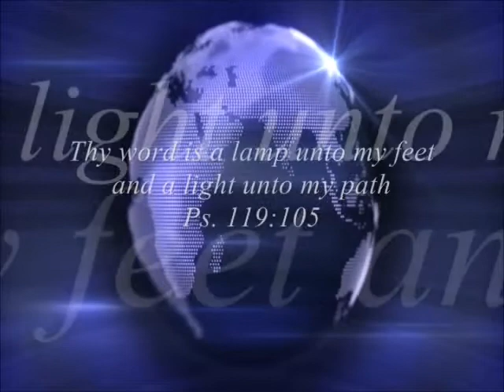Prophetic Explosion Message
Welcome to this evening Prophetic Explosion message with Prophetess Shareta Berry,

Prayer Request, Praise Report, Testimonies